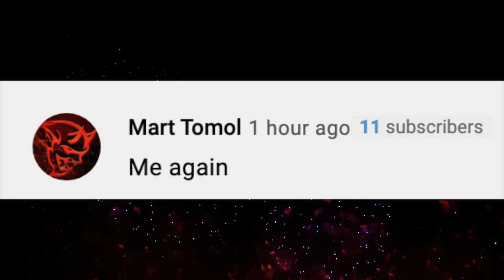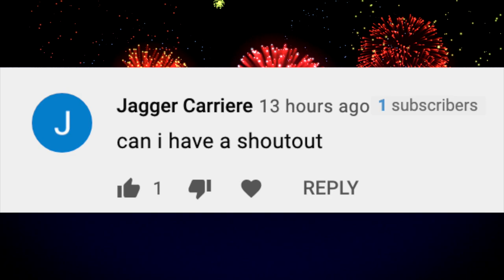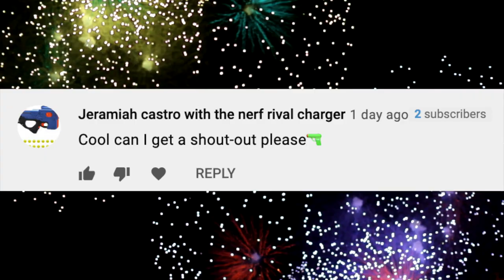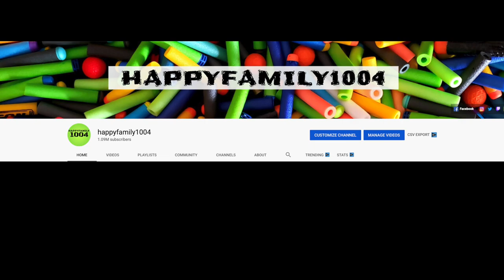NEW Nerf Roblox Jailbreak Blasters!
This nerf gun set comes with  2 nerf dart blasters in this ROBLOX JAILBREAK: ARMORY set and they take their inspiration from the ROBLOX game Jailbreak. This nerf gun pack also includes a special code that allows you to redeem an exclusive virtual item on ROBLOX! These nerf blasters are hammer-action priming and the set comes with 10 Official NERF ELITE foam darts. With 2 nerf guns, you can have a nerf war with a friend or you can use both in a roblox nerf battle.